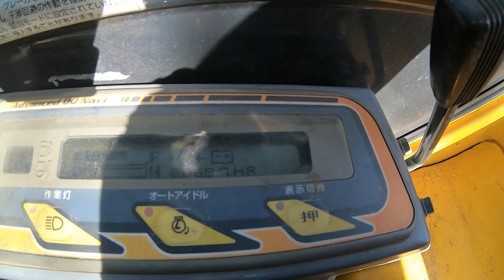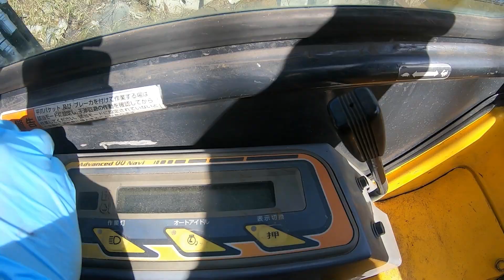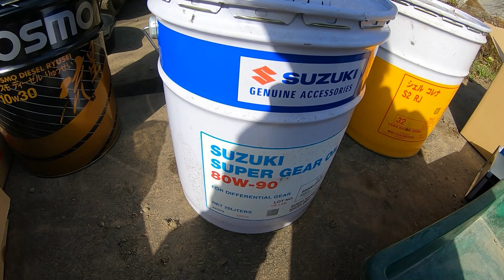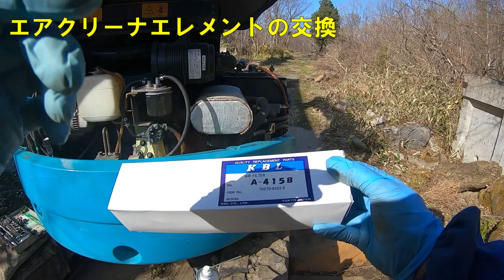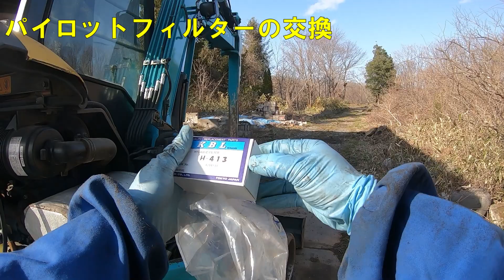ユンボのフィルターとオイル交換の仕方【前編】【クボタRX303S】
ユンボのフィルター関係、オイル交換をしました。
整備士による初めての重機整備ですが参考になれば嬉しいです。
フィルターはエアクリーナ、燃料フィルター、オイルフィルター、パイロットフィルター、リターンフィルターです。
油脂類はエンジンオイル、クーラント、作動油補充、走行モーターオイルの交換です。
長いので前編と後編に分けました。長いですが興味のある方はご覧ください。